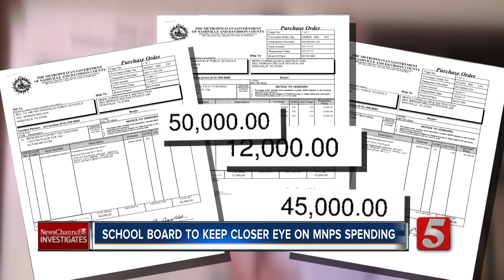NC5 Investigates: Nashville school board wants closer eye on spending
School board members appear ready to enact reforms to reassure taxpayers that they're watching.